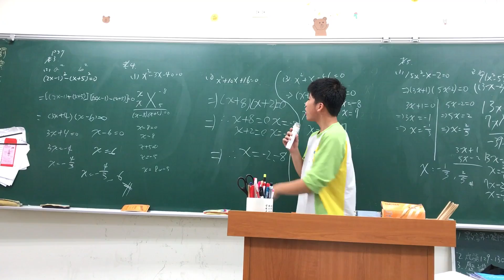[201][20161219][上台講解][小廢]